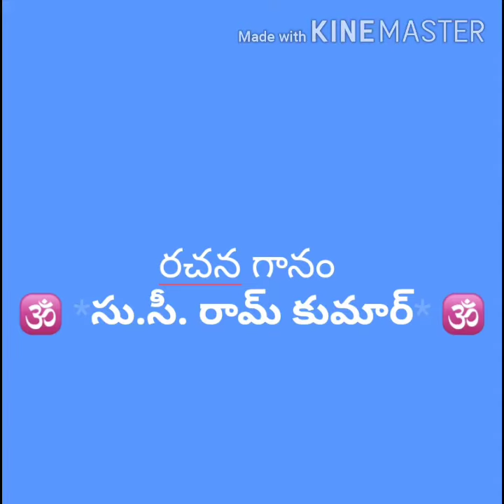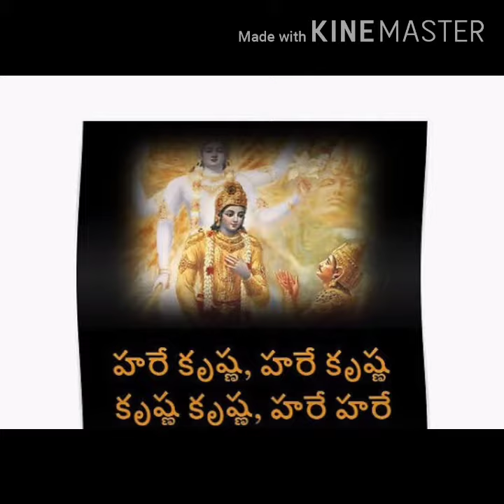ప్రేమతో నిన్ను పిలిచేనము కృష్ణయ్య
Sri krushnudu bakthi song
ప్రేమతో నిను పిలిచేము కృష్ణయ్య...
భక్తిని నిను కొలిచేము కృష్ణయ్య...
యదుకుల భూషణ... యాదవనాయక కృష్ణయ్య...
గోపికవల్లభ గోజనరక్షక కృష్ణయ్య..
హారేకృష్ణ హారేకృష్ణ కృష్ణ కృష్ణ హరే హరే...
హరే మాధవ హరే మాధవ హరే కేశవ హరే హరే
           //ప్రేమతో నిను//
పొన్నచెట్టు నీడ లోన నెమలిపింఛధారివై...
కరములందు మురళినిబట్టి మధురగానం చేయగా మదే పులకరించద తనువు నాట్యమాడద...

           //ప్రేమతో నిను//
గోపికల గృహములకేగి కడవలకే తూటొనరించి వెన్నముద్ద చేతబట్టి పరుగిడుచు నుండగా మనసంతా పండగ మాధవుడే ఉండగా...

           //ప్రేమతో నిను//  రచన,గానం సు.సీ. రామ్ కుమార్